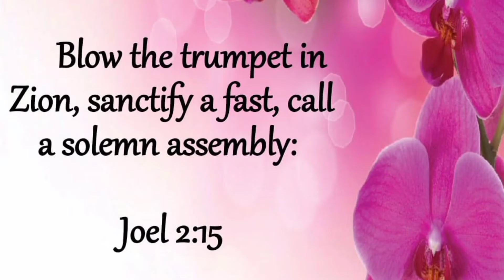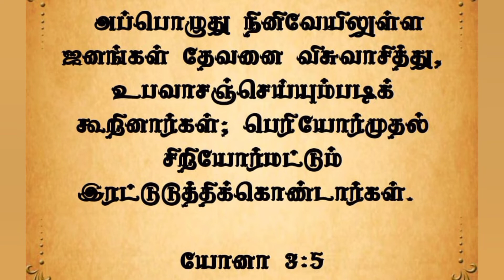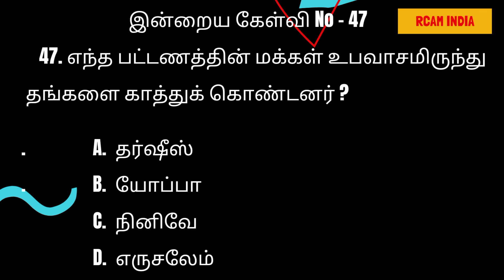உங்கள் மீது வர இருந்த தீங்கு இனி வராது 💕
61.
மேலே உள்ள முந்தைய நாட்களின் லிங்க் ஐ click செய்து கர்த்தருடைய வார்த்தையை கேட்காதவர்கள் தயவுசெய்து கேட்டு தேவனுடைய ஆசீர்வாதத்தை பெற்றுக் கொள்ளுங்கள் 💕